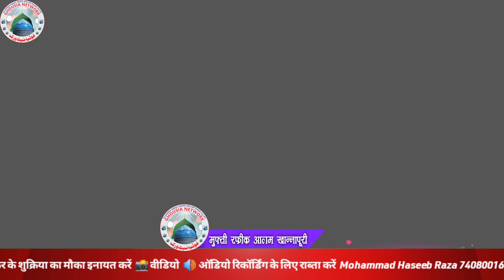Rafik Alam Khannnapuri || देहाती और इस्लाही तकरीर || हंसाते हंसाते जान निकाल दिया ||Mufti Rafiq Alam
afik Alam Khannnapuri || देहाती और इस्लाही तकरीर || हंसाते हंसाते जान निकाल दिया ||Mufti Rafiq Alam
मोलबाईन की मिन्नत से मोलबी परेशान हंसते हंसते जान निकाल दिया Mufti Rafiq Alam Khannapuri

Assalamu alaikum Mere Bhai Ap Is Video Me samat karenge Very Heart Tuching Byan
Like  aur Commet Ke Bad Naat Sharif Aur Taqreer Ki video Ko Share Zarur kar diya kare Bahut Shukriya  Ghousia Network Islamic Youtube Channel

Recording : Ghousia Recording Studio
Lable : Ghousia Network
Faunder : Mohammad Haseeb Raza Qadri
Ceo : M. H. R. QADRI
CAMERA MAN : HASEEB AZHAR
Mufti Rafik Alam Khannapuri 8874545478
मुफ्ती रफीक आलम खन्नापुरी की जुबान
देहाती बयान
mufti rafi alam khanna puri ki takrir
mufti rafiq alam sahab khan puri
mufti rafiq khanna puri takrir
mufti rafiq khanna puri ki takrir
mufti rafeeq ahammed saheb
मुफ्ती रफीक आलम की तकरीर
मुफ्ती रफीक आलम खन्ना पुरी की तहरीर
mufti rafi alam ka takrir
mufti rafiq aalam khanna puri bayan
mufti rafiq alam ka takrir
मुफ्ती रफीक आलम खन्ना पुरी
mufti rafiq aalam khanna puri nanpara